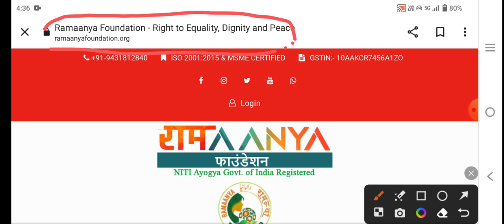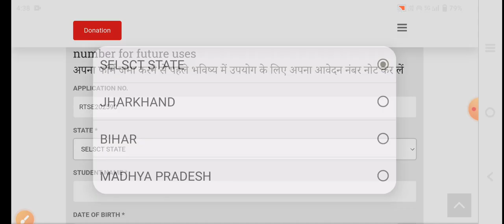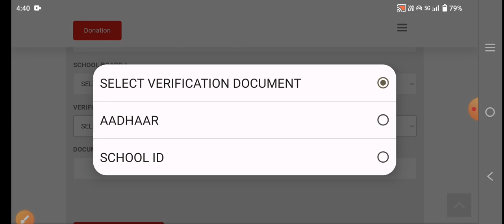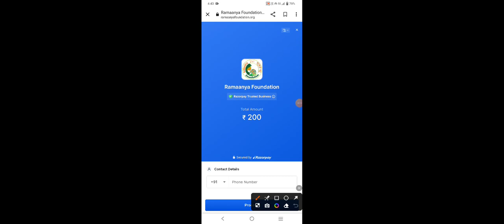ramaanya talent search exam 2023-24 ka form kaise bhare // ramaanya talent search exam details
ramaanya talent search exam ka form kaise bhare // ramaanya talent search exam details//  chatrwriti

hello everyone is video mein main aap sabhi ko ramanya talent search exam ka form kaise bharna hai is per Maine bataya hai agar aap log ko yah video achcha Lage to like kar lijiyega aur channel per naya to channel ko subscribe kar lijiyega.

your quires:-
ramaanya talent search exam 2024
ramanya talent form details
ramanya talent exam
ramaanya form kaise bhare
ramaanya talent scholarship exam 2023
raath talent search exam
ramaanya talent scholarship exam
ramaanya talent scholarship exam paper 2023
ramaanya talent scholarship exam date ramaanya talent
scholarship exam 2024 exam question sir cv raman talent search examination 2023 ramayan talent scholarship exam 2023
rtse examtalent examsrinivasa ramanujan talent search test,ca rahman talent search test result kaise nikale
ramqanya talent exam exam Pettern.